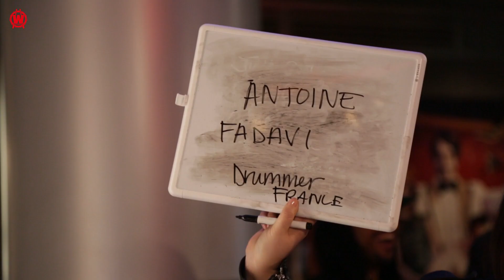drum off 2017